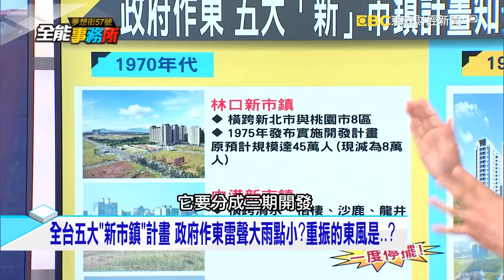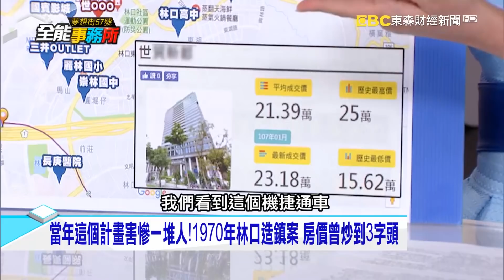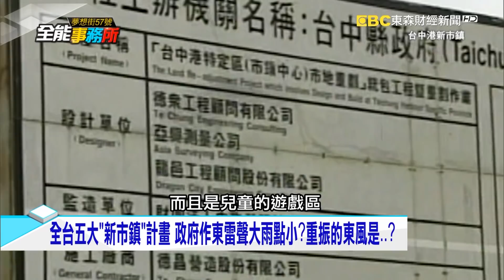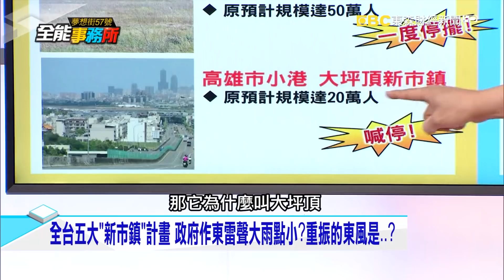莫讓昔日夢魘再現！生活機能俱全 林口新市鎮泡沫後將重生！ ？ - 陳高超 蔡尚樺 徐佳馨 林家睿 《夢想街之全能事務所》精華篇 網路獨播版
全台五大「新市鎮」計畫，政府作東雷聲大雨點小？重振的東
風是..？天龍國原來不是獨享尊榮，全台最早「新市鎮」都在濁
水溪以南！